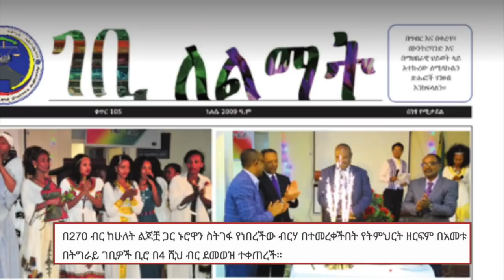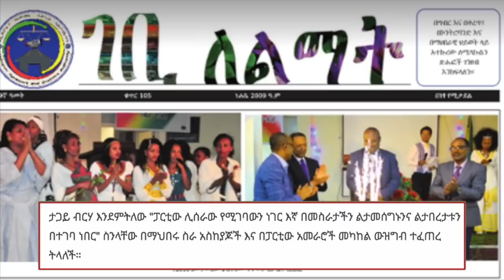Ethiopia - ባለ ዲግሪዋ ቆሎ ሻጭ! የህወሐት የቀድሞ ታጋይ ብርሃ አሳዝኝ ታሪክ | TPLF